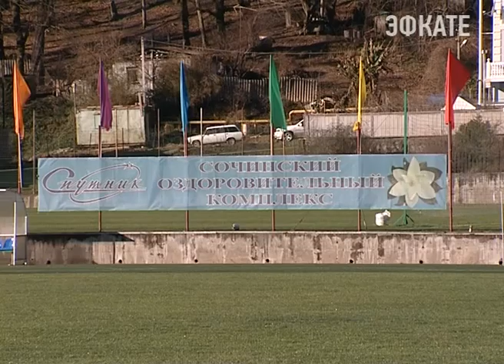Футбольный клуб «Волга» сыграет с «Сочи». Новости 24 Сочи Эфкате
Товарищеский матч состоится 16 января на полях «Спутник-Спорта». На этой базе спортсмены из Нижнего Новгорода проводят учебно-тренировочные сборы.
Сочи. Новости.
Телеканал Эфкате.